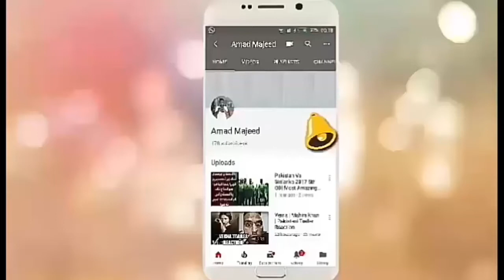Salman Khan,s upcoming Movie Bharat In Big Troubles in Pakistan | katrina kaif | Ali Abbas Zafar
Slaman khan MOVIE Bharat may its will get banned in pakistan ,
Credit Links
Music in this video